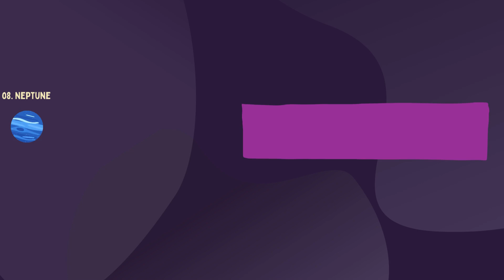Planet Song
Join us on a fun and educational journey through our solar system in "Planet Parade: Learn About Our Solar System!" Sing along with our catchy tune set to the melody of "Ode to Joy" as we explore the unique features of each planet. Perfect for kids aged 2-5, this video will introduce your little ones to Mercury, Venus, Earth, Mars, Jupiter, Saturn, Uranus, and Neptune. Let's learn and sing about the planets as they shine and spin around the Sun!

Watch now and find your own happy place with our animal friends!